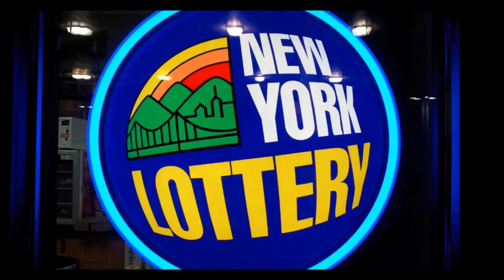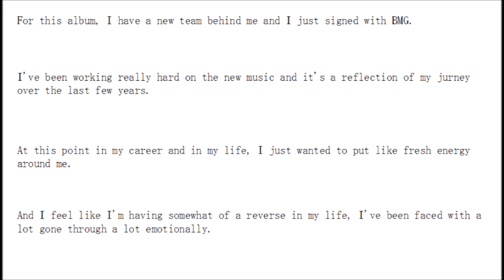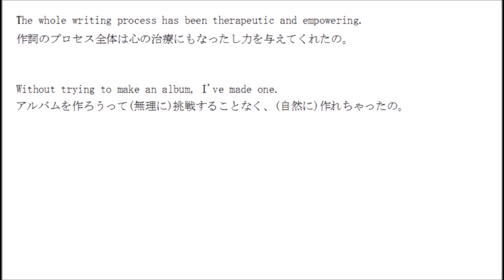Avril Lavigneのニューアルバム(2017現在)プロモインタビューでリスニング練習(英語字幕+日本語訳)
アブリルラビーンのニューアルバム(2017現在)プロモーションでリスニング練習(英語字幕+日本語訳)

これまでの何曲もの人気曲をリリースしてきたアヴリル・ラヴィーンですが、ライム病に掛かってしまったこともありここ数年アルバムの発売がありませんでした。2017年現在、いよいよ復活してニューアルバムをリリースしてくれるそうです。

今回はそのプロモーションスピーチで英語のリスニングを勉強してみました。

↓↓発音の勉強方法(英語の母音子音全部解説)

私Takashi Yamamuraに関わった全ての人が少しでも幸せに近づく助けになりたいため。

↓↓ネイティブ英語聞き流し教材プレイリスト(リスニング練習、口語・スラング・便利表現学習)

↓↓海外ドラマを利用したリスニング学習方法